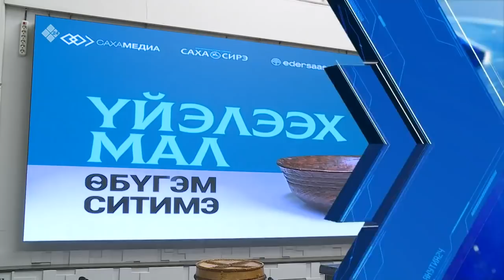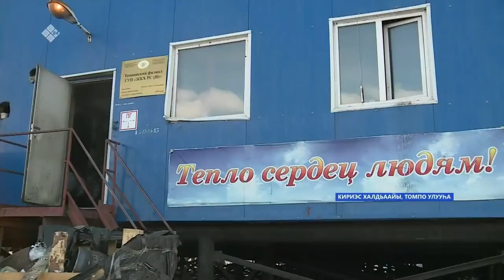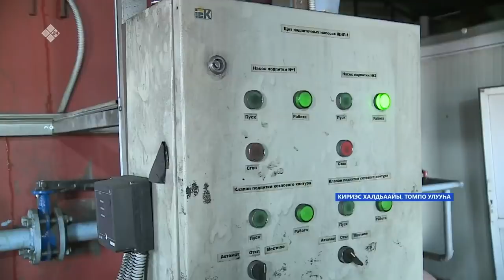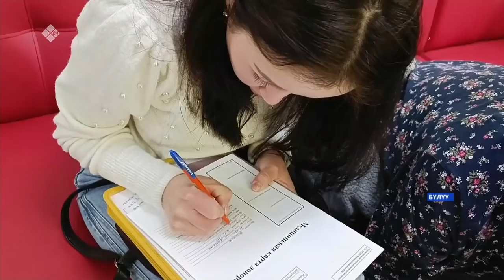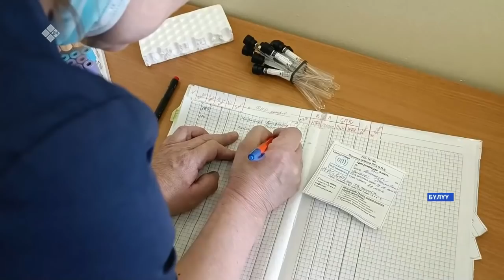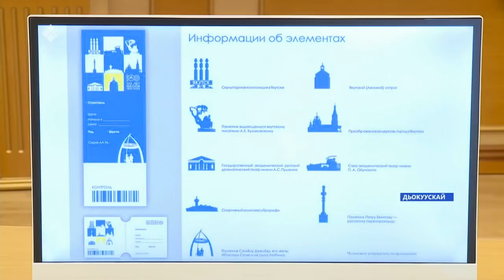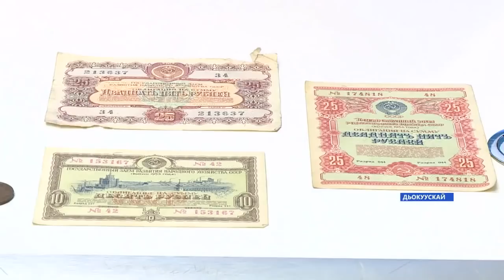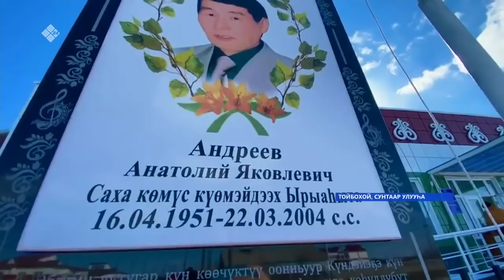«Саха сирэ» информационнай биэрии. Муус устар 18 күнэ 20:30ч